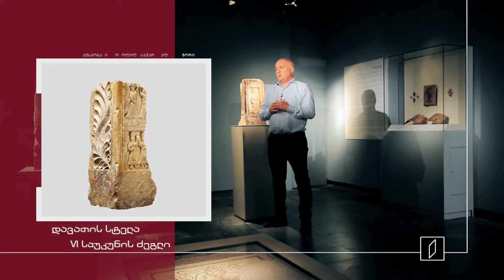ექსპონატით მოყოლილი საქართველოს ისტორია - დავათის სტელა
დავათის სტელა VI საუკუნის მეორე ნახევრით დათარიღებული ორნავიანი ბაზილიკის საყრდენი სვეტის სამხრეთ-აღმოსავლეთ წახნაგში იყო ჩაშენებული. საყრდენი სვეტის ყველაზე გამოსაჩენ ადგილას მოქცეული იყო ღვთისმშობლისა და ყრმის გამოსახულება, რითაც ვხდებით , რომ ბაზილიკა სავარაუდოდ ღვთისმშობლის სახელზე უნდა ყოფილიყო აშენებული. ეკლესიის ნანგრევებს 1980 წელს მიაკვლიეს, როდესაც ჟინვალის ჰიდროელექტროსადგურის მშენებლობა იგეგმებოდა და ტერიტორიის შესწავლა მიმდინარეობდა.
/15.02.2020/